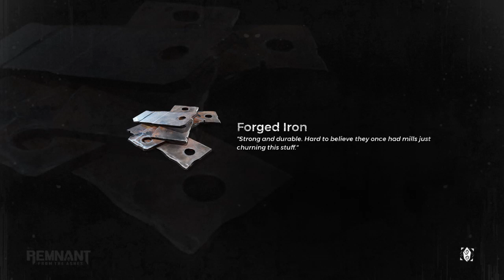IOSEFA_ Last Of The Ashes?